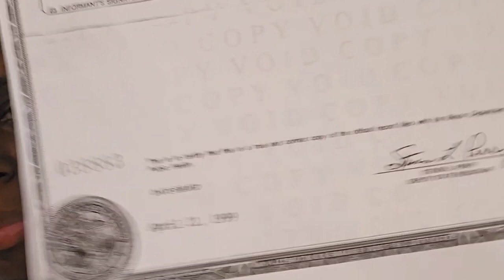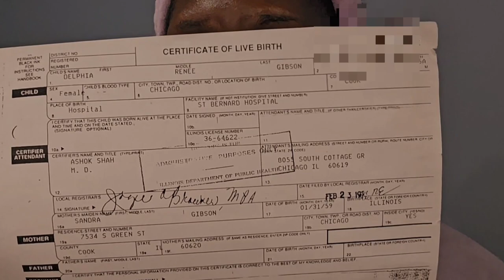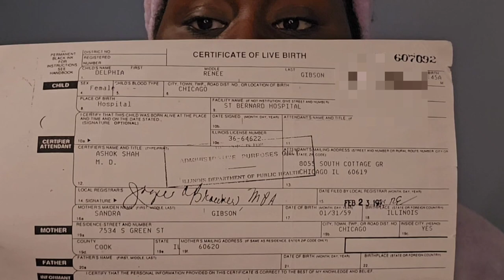Proof of my place of birth: Debunking the lies of a sick person...